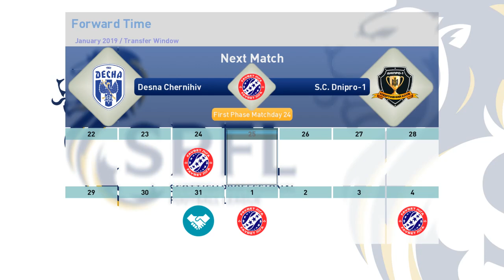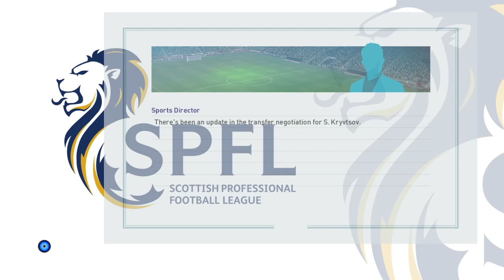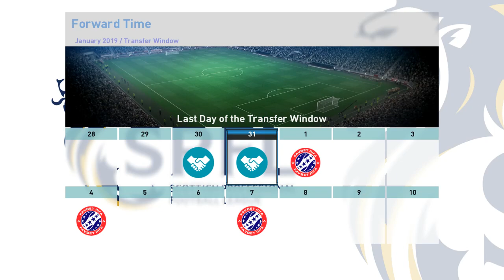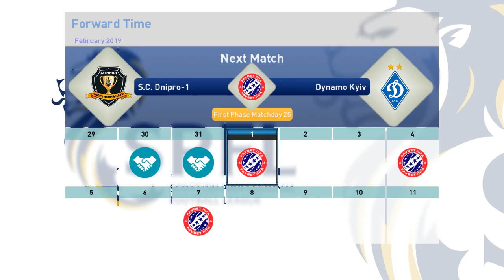Ну ви в курсі – Ярема-гол! - s01e16 | PES 2019 українською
СК Дніпро-1 – Майстер Ліга в УПЛ
Українська Прем'єр Ліга

– eFootball PES 2020 Gameplay by Turin82